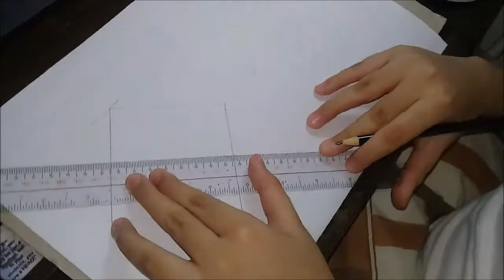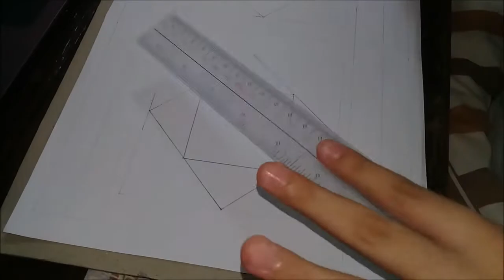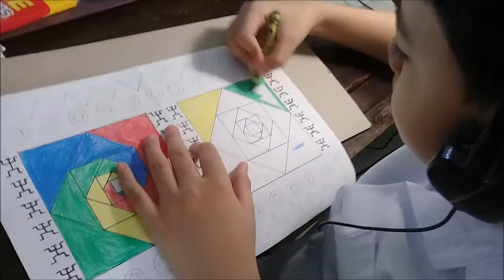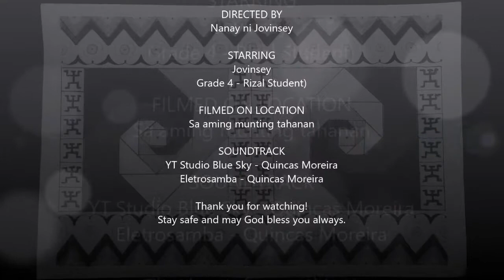Pabalat ng Notebook | Masining na Disenyo | Pamayanang Kultural | Kasalukuyang Disenyo | MAPEH Art 4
Jovinse's "Pabalat ng Notebook" na may masining na disenyo ng pamayanang kultural at kasalukuyag disenyo. 🤩🖍
Inspired by: Taong sumasayaw, kidlat, Maranao at Panay-Bukidnon designs plus own contemporary design/pattern.

Kagamitan sa pagguhit ng disenyo:
⇒ bondpaper or recycled paper (anything na walang sulat na pweding guhitan at kasya pambalot sa gagawing notebook)
⇒ lapis (ballpen or mechanical pen for tracing sketches)
⇒ ruler
⇒ krayola (colored pens if available for edging)

Kagamitan sa paggawa at pagbabalot ng botebook:
⇒ Ang nagawang "Pabalat ng Notebook"
⇒ Recycled paper (lumang kalendaryo, mga tinanggal na pahina ng lumang notebook, etc.)
⇒ plastic cover
⇒ tape
⇒ gunting